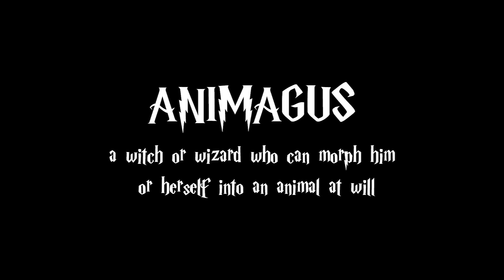¿Cómo Se Decide Qué Animal Será Tu Patronus? – Harry Potter Explicado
¡Bienvenidos a esta nueva aventura! Comenzamos con la explicación de lo que es un patronus y cómo es que se relaciona con un mago o bruja.

¡Travesura realizada!